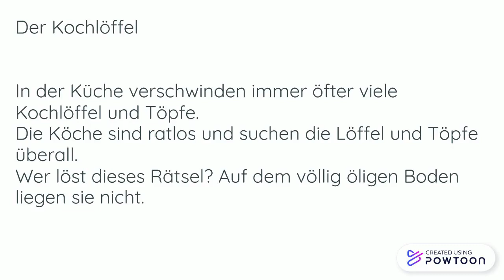Der Kochlöffel (ö) - Kurzgeschichte mit Ö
Text mit Ö-- Created using Powtoon -- Free sign up -- Create animated videos and animated presentations for free.  PowToon is a free tool that allows you to develop cool animated clips and animated presentations for your website, office meeting, sales pitch, nonprofit fundraiser, product launch, video resume, or anything else you could use an animated explainer video. PowToon's animation templates help you create animated presentations and animated explainer videos from scratch.  Anyone can produce awesome animations quickly with PowToon, without the cost or hassle other professional animation services require.